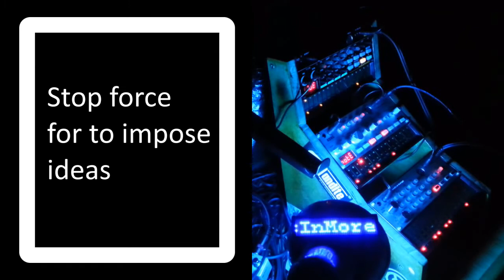Volcas Beats Bass Keys jam #52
CONNECTIONS:

AUIDIO:
Beats OUT--IN Compresor+EQ OUT--IN Mixer
Bass OUT--IN Mixer
Keys OUT--IN Mixer

Mixer send--IN MS50G(Rev+Del+EQ) OUT--IN Micromix
Mixer OUT--IN Micromix

Micromix OUT--IN Audio interface--Reaper DAW (REC)